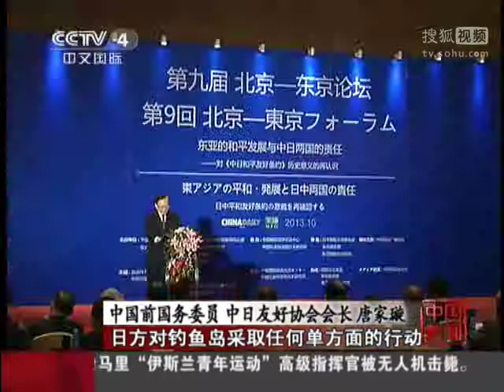唐家璇：改善中日关系要治本